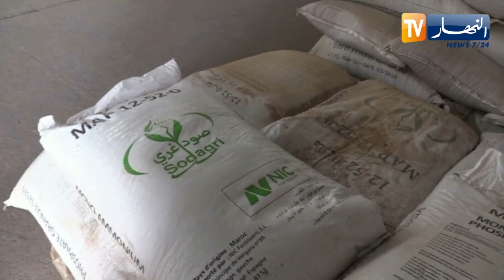الجزائر تتحصل على 6 مناصب في الإتحاد العربي للأسمدة